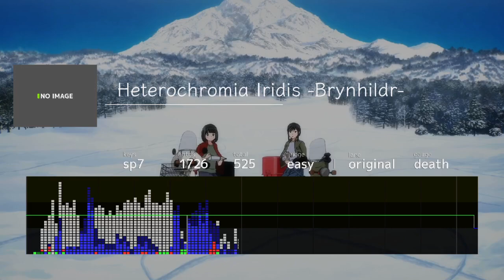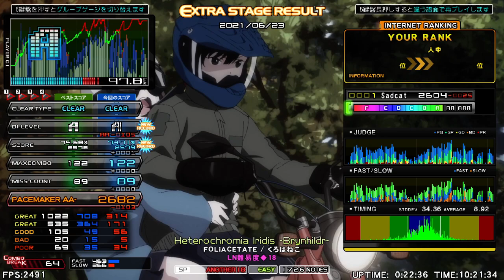◆18 Heterochromia Iridis -Brynhildr- GROOVE CLEAR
it's been years since i played a chart of this song but that was fun